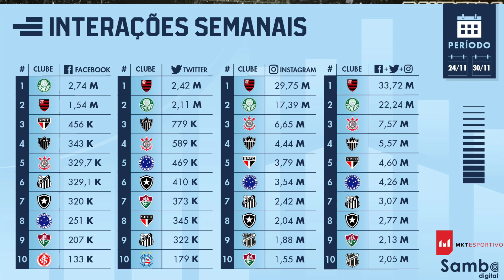Proposta do Minnesota era ALTA/Dia de 20.000 SÓCIOS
Neste vídeo

Rafael Navarro recusa alto salário pra jogar nos Estados Unidos

Torcida do Botafogo segue engajada nas redes, mantém bons números no país e dá show no continente

Dia de chegarmos aos 20.000 sócios

Link para a contribuição para a construir do Núcleo de Saúde e Performance do Botafogo 👇🏿

Parceira